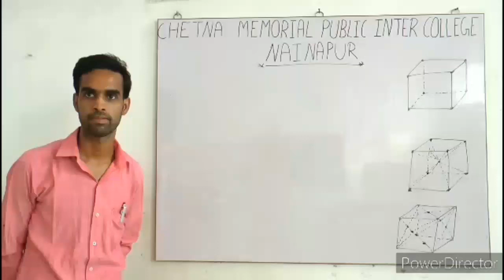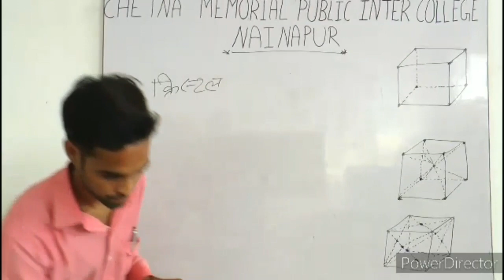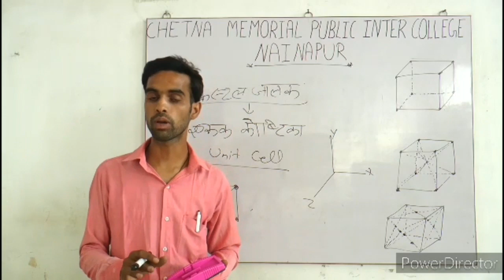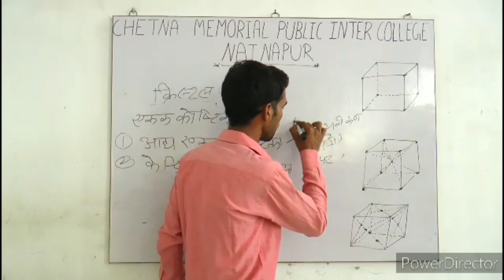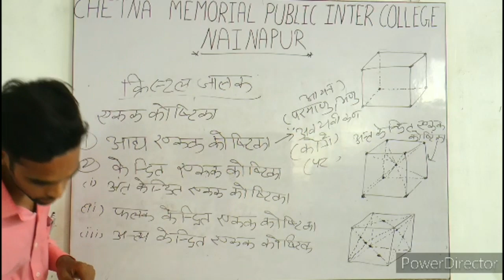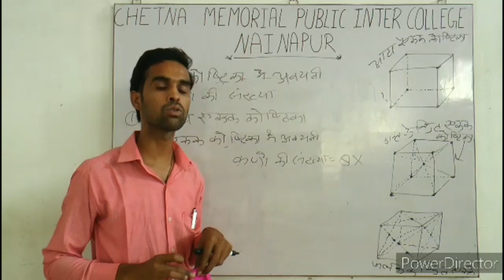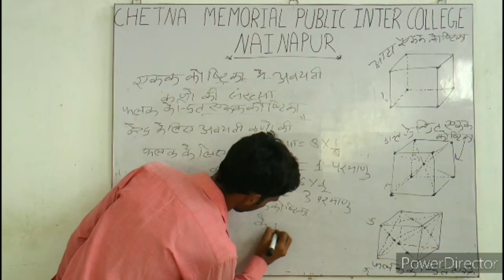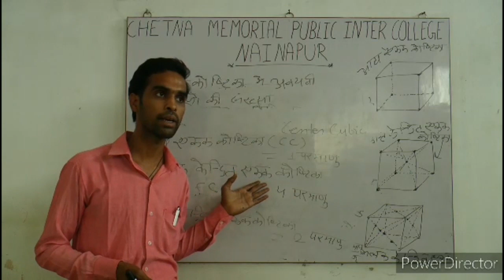Class 12th Chemistry part 2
Dear students, in this lockdown stay home and be safe and study online on YouTube from this channel.